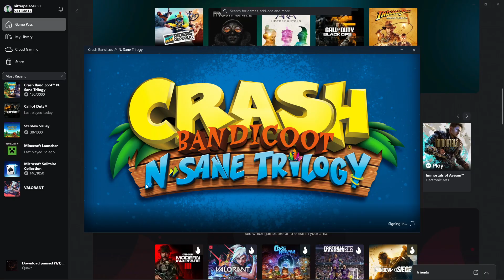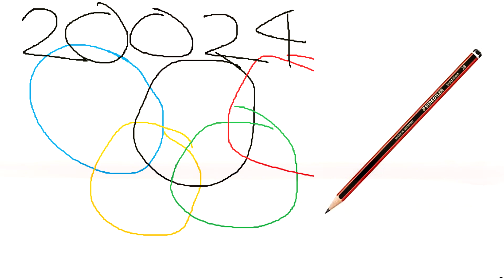garot vii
Im gatekeeping my cfg nmow stop askign (i cant be fucked anymore)
Stay till the end for the broadcast of the first annual Pencil Jump Olympics!!!